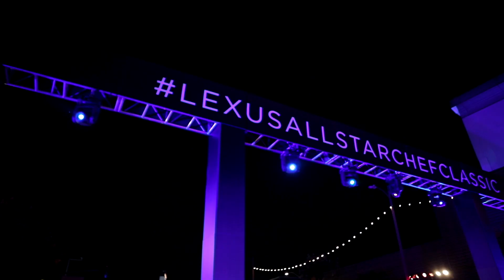2019 Lexus All-Star Chef Classic Delivers Delicious Entertainment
Don't miss the 2020 event!